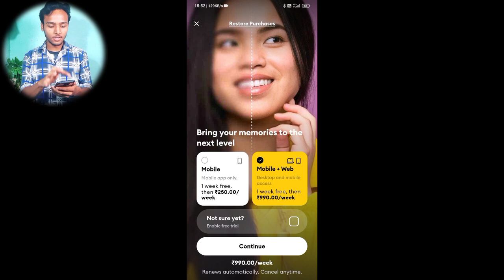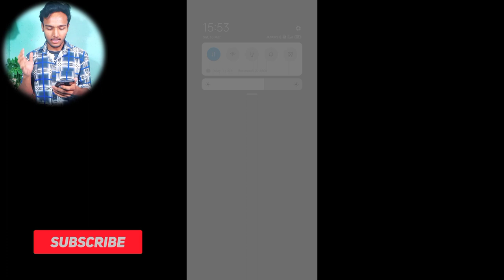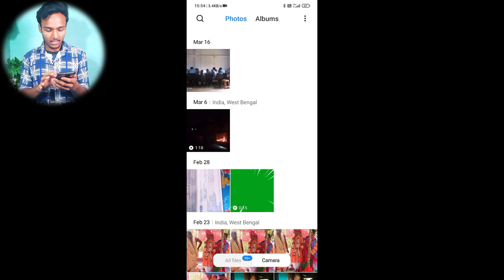Low Quality Photos Into High Quality In One Click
Hello Dosto is video me maine aap logo ko Low Quality Photos to High Quality me kaise Convert karte hai uske bare me bataya hu...

Social Media के Stars का बवाल | MC Stan, Bhuvan, Dolly | The Kapil Sharma Show 2 |Ep 312|19 Mar 2023

Shadi Ke Baad Hi GOA Jana Pada !!
Achanak Kyo Aise Shadi Karni Padi ?
My MASTERPLAN To Scam JACK ⚔️ | LILYVILLE DAY 2

aiphotos robindas manojdeyai video editing softwareai video editing toolsai video editing appAi video editingLow photo ko hd kaise banayehd photo editing apphd photo editing mobilehd photo editing in picsartHd photo editingai photo editing freeai photo editing appai artAi photo editingmidjourney aiAi photo editing freeincrease image resolutionai photo enhancer for pclow to high qualityAi photo enhancer

Robin Das
From - Panskura Purba Medinipur ( India )